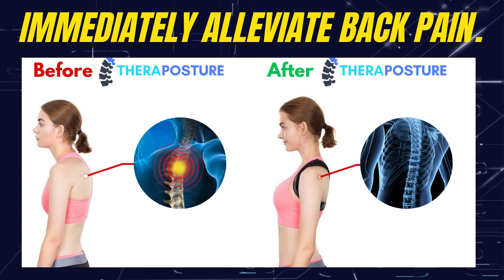Upper Back Pain Remedy | Upper Back Pain Fix | Upper Back Pain Cure [PROVEN]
When you are suffering from Upper Back Pain, and looking for back pain cure then this video is for you. Just checkout link and see for yourself.

Upper back pain relief exercises are helpful, but this product will help you to alleviate back pain immediately.

Instead of searching for how to get rid of upper back pain in 30 seconds, we will suggest you try this upper back pain relief product and see the difference for yourself.

The upper back pain remedy product comes with 30 days Money Back Assurance and solves your problem of how to get rid from upper back pain quickly.

upper back pain remedy | upper back pain fix | upper back pain cure